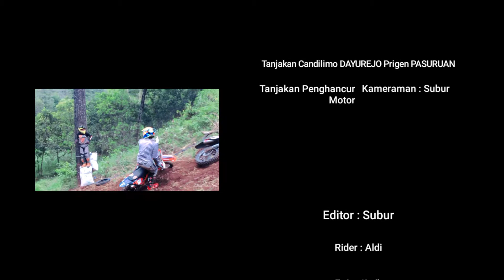Tanjakan Penghancur Motor Baksos trail Desa Dayurejo Prigen pasuruan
Tanjakan Penghancur Motor Desa Dayurejo Prigen pasuruan ‎@SBRC chanel  Rider yang satu ini sangat istimewa yaitu Mas Aldi B- TREX menaklukan tanjakan.